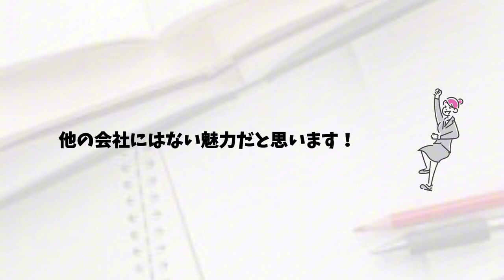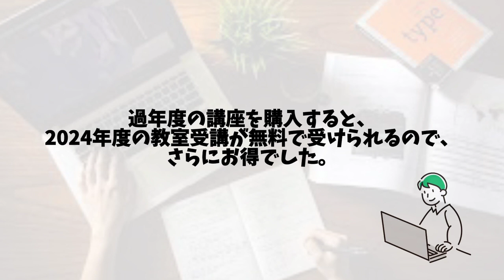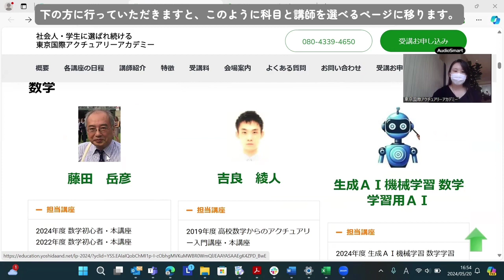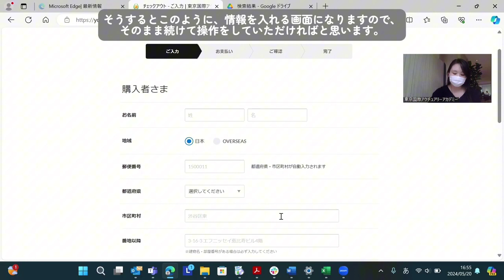学びながらポイントももらえる！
東京国際アクチュアリーアカデミーです。

本日の動画は「学びながらポイントももらえる！」です。

なんと！pay払い決済が可能に、そして各社のpayポイントが貯まるようになりました！

従来のクレジットカード払い、銀行振り込み、ペイパルに加えて、
「d払い、auかんたん決済、ソフトバンクまとめて支払もしくは後払い、paypay、楽天Pay」での支払いが可能になります。

東京国際アクチュアリーアカデミーでもポイントのつくpay払いでポイントGETしましょう♪